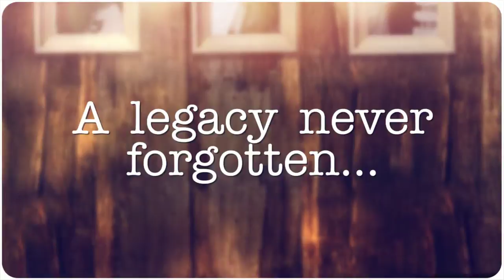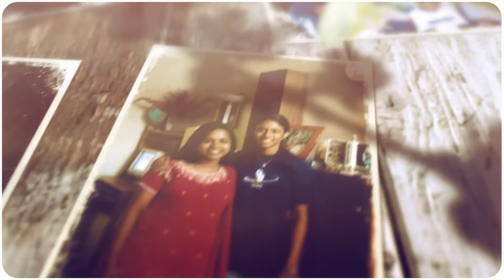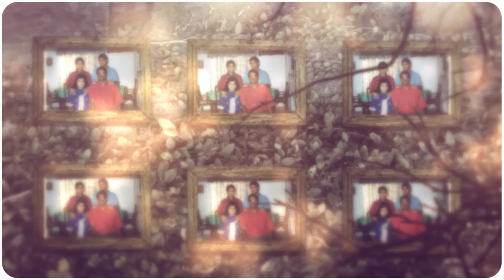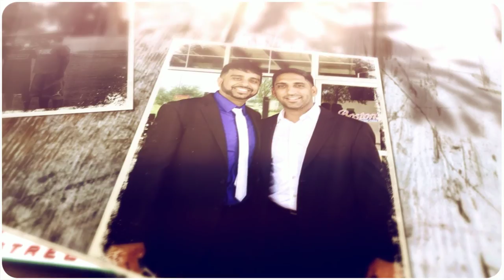Shaina & Brenly Wedding Slideshow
Wedding Slideshow for Brenly and Shaina Babu.